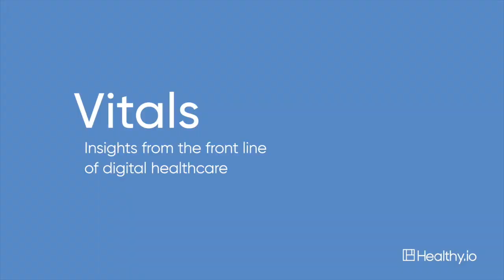A Swarm of Healthcare Startups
Livongo's IPO was great news for health care innovators and even better for patients worldwide.

Find out from our CEO Jonathan (Yonatan) Adiri what it means for the health care industry.